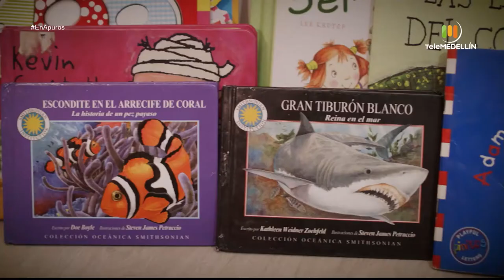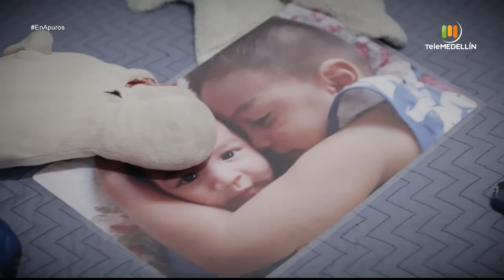El duelo [En Apuros] Telemedellín